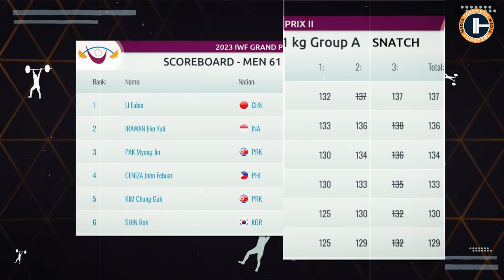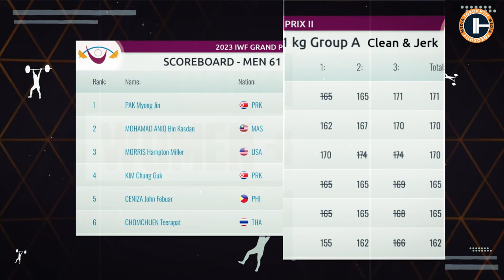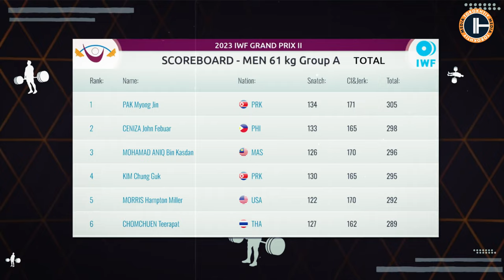Men's 61 Group A | IWF Weightlifting Championships in Qatar 2023 / OVERVIEW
Day 3 of the World Cup in Qatar. Men’s 61-kg division brought us intriguing results everyone hadn’t expected, namely several lifters succeeded in moving out of their groups by prevailing their group’s rivals.

So, as a result, the top list of each round included athletes of Groups B and C. Watch the spectacular performance and get to know the Top 3 athletes who rocked this battle.

0:00 Highlight
0:45 Athlete Presentation
1:31 Snatch Exercise
2:01🥉 - 134 kg PAK Myong Jin
2:20 🥈- 136 kg IRAWAN Eko Yuli
2:34 🥇- 137  kg LI Fabin
2:28 Snatch Exercise conclusions
4:02 Clean & Jerk Exercise
4:45 🥉- 170 kg MORRIS Hampton Miller
4:58 🥈- 170 kg MOHAMAD ANIQ Bin K.
5:30 🥇- 171 kg PAK Myong Jin
5:54 Clean & Jerk Exercise conclusions
6:12 Total Results
6:28 🥇- 305 kg  PAK Myong Jin
6:33 🥈- 298 kg  CENIZA John Febuar
6:48 🥉- 296 kg MOHAMAD ANIQ Bin K.
7:00 Conclusions